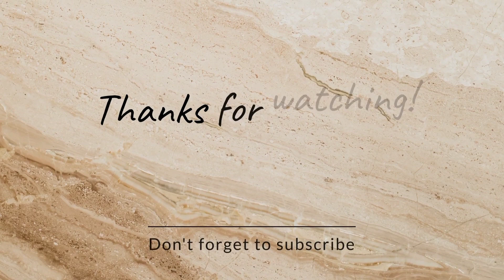10 बेहतरीन ₹0 में किचन के कुछ ऐसे Hacks जो बहुत ही आसान | बिना पैसे खर्च किए घर को रखें Tip Top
10 बेहतरीन ₹0 में किचन के कुछ ऐसे  Hacks जो बहुत ही आसान | बिना पैसे खर्च किए घर को रखें Tip Top